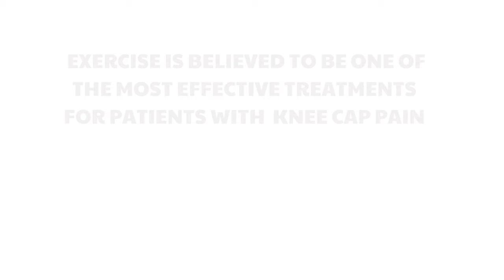Exercise basics for knee cap pain